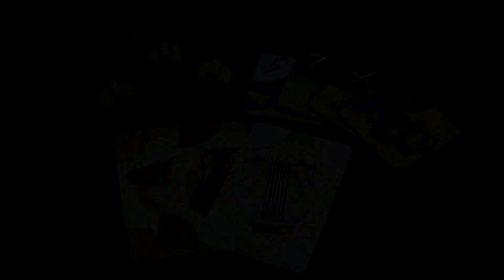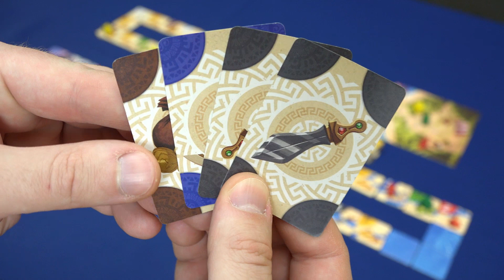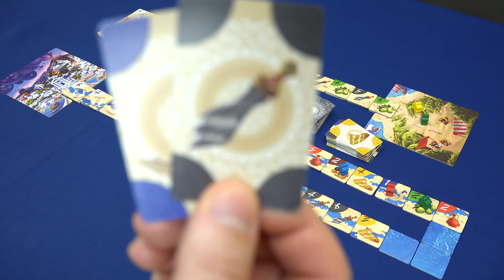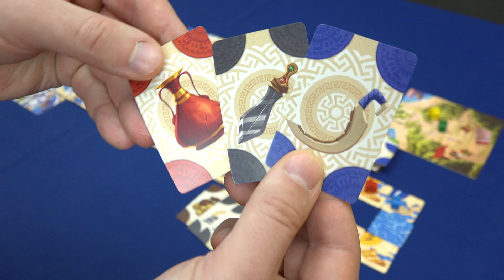АТЛАНТИДА – летсплей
Игра предлагает спасти от гибели жителей мифического города, но в ней мало перебросить человечков на остров – нужно суметь накопить больше всех очков!
►Приобрести игру (бесплатная доставка по России)
►OMGames в сети